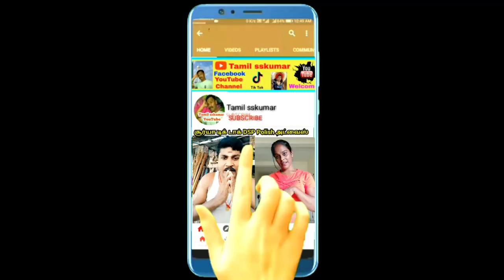நாகப்பாம்பு வீட்டு அருகில் படம் எடுத்து ஆடுது | amazing king cobra | snake cobra and dog fighting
2 நாகப்பாம்பு வீட்டு அருகில் படம் எடுத்து ஆடுது | snake cobra | snake cobra and dog fighting |